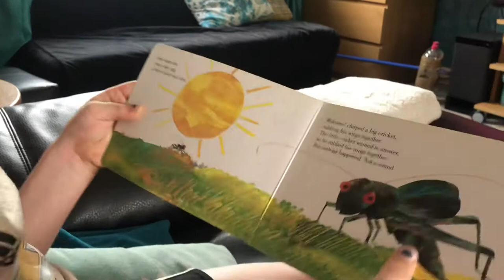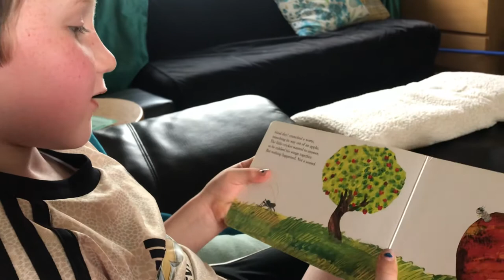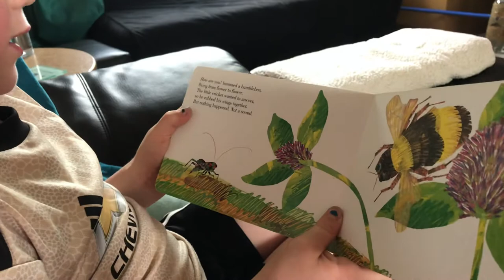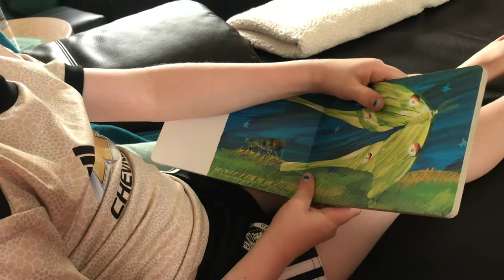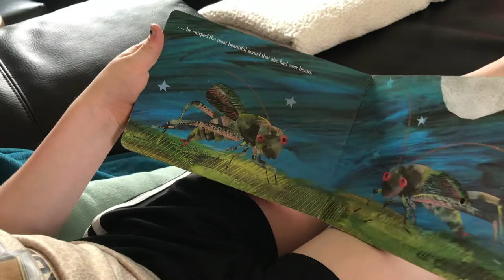The Very Quiet Cricket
Noah reads another minibeast story enjoy!